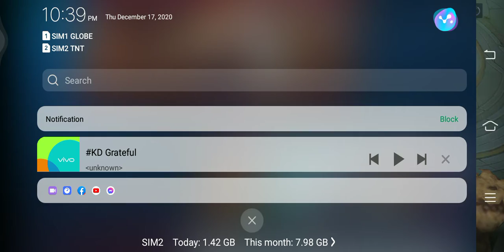MINESKIE 💪 GAME PLAY CHOU 😍 SUN SILVANNA AGGRESSIVE 😂